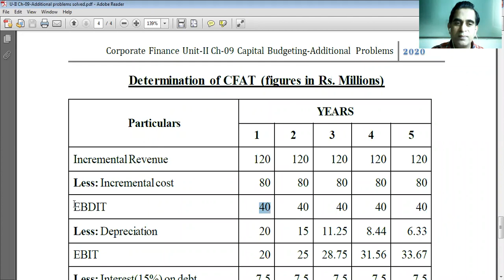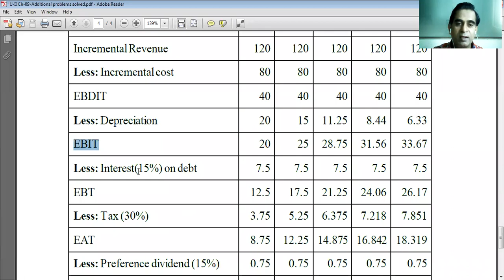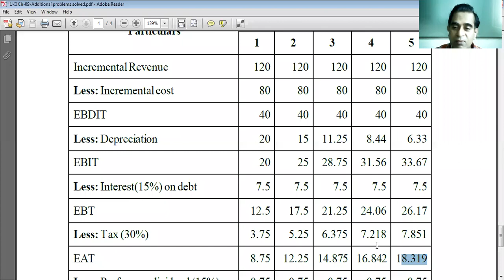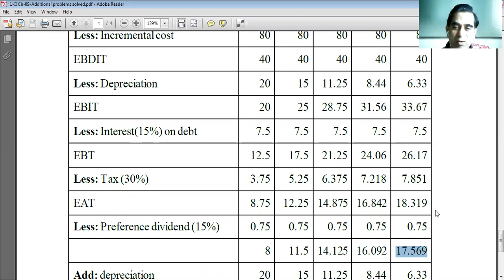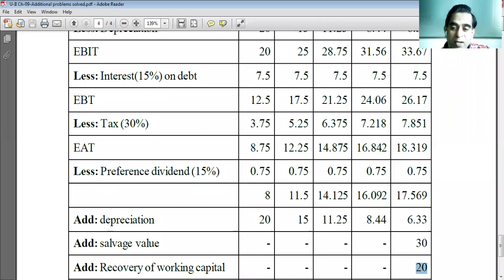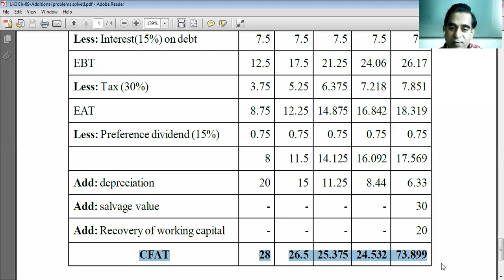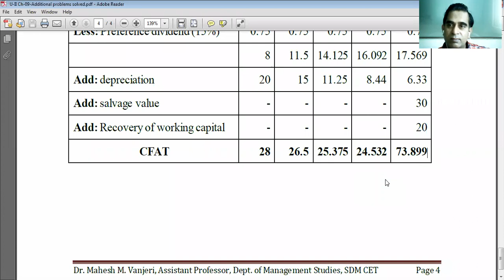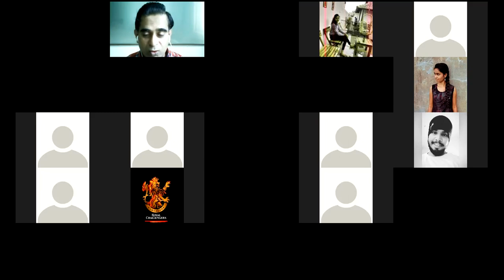CF U-II Ch-9 Part-23